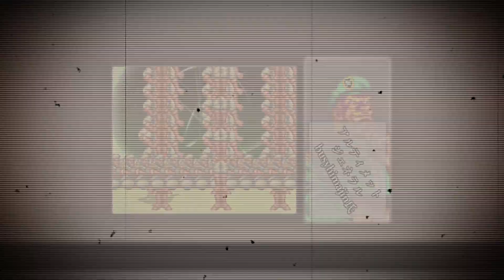【MUGEN】アルティメットジェネラル【カイザーナックル】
CharacterName:Ultimate General
Author:busyhimajin

演出を見るためだけの動画
1080pとかで視聴推奨